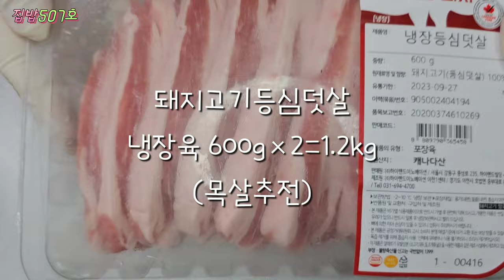[돈육마짱구이]💥마늘장아찌가 있으세요?고기에 넣어보세요💢새콤달콤한 장아찌소스가 고기를 더 맛있게!!Grilled Pork Garlic Pickle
🍀돈육마짱구이☘️

💥재료&양념💢

돼지고기등심덧살1.2kg(앞다릿살 불고기용,갈비,목심추천),
진간장100ml,마늘장아찌국물100ml,맛술100ml,물엿100ml,흙설탕50ml(3~4T),사과주스150ml,굴소스2T,생강청2T,참기름3T,후추1/3T,물2컵(400ml),장아찌마늘10~20개,건베트남고추10개(또는 건고추,청양고추2~3개선택).

👉돈육마짱소스 영상보기

👉찬또장아찌

☘️인트로00:00

☘️고기양념장00:57

☘️재우기&굽기02:09

☘️맛있는 이야기04:39

🩷좋아요💚구독🩵사랑🌞요